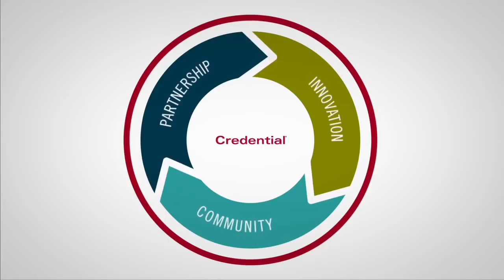Credential -wealth management firm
Credential is a national, integrated financial services company serving the wealth management needs of virtually all of Canada’s credit unions as well as a range of independent financial organisations. They provide comprehensive services and solutions that empower Canadians to achieve financial well-being, and allow our partners to offer an outstanding wealth management experience to their members and clients.

If you are looking for corporate animation: olivergwynne.co.uk